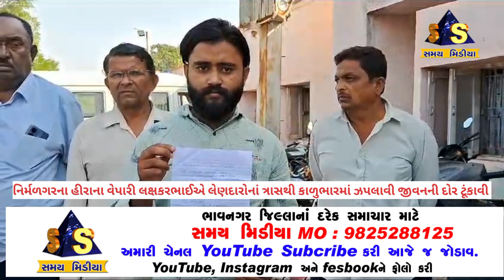હીરાના વેપારીએ લેણદારોના ત્રાસથી કાળુભારમાં ઝંપલાવ્યું